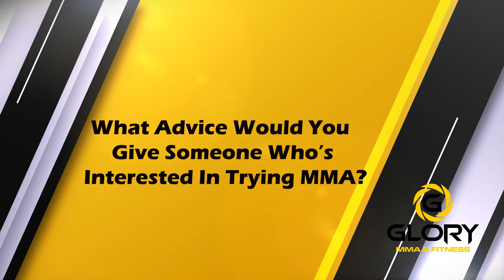Zak Cummings Instructor Profile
Instructor Profile for Zak Cummings who is the Glory MMA and Fitness Northland Head Instructor for the MMA and Brazilian Jiu Jitsu Programs